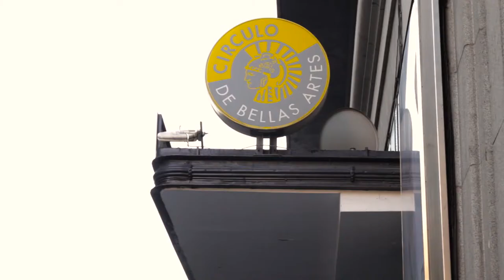Graduación EUDE Business School - Noviembre 2016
El Círculo de Bellas de Artes de Madrid, acogió el pasado 11 de noviembre 2016, el acto de Clausura de los alumnos de la Convocatoria 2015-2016.  El acto estuvo cargado de emociones, donde los principales protagonistas fueron los alumnos presenciales y online que viajaron desde sus respectivos países para vivir uno de los actos más importantes de su etapa académica, donde tras un año de esfuerzo y sacrificio celebran el éxito conseguido con sus familiares y amigos. Muchas fueron las sorpresas. ¿Quieres conocerlas? Haz clic en el vídeo.